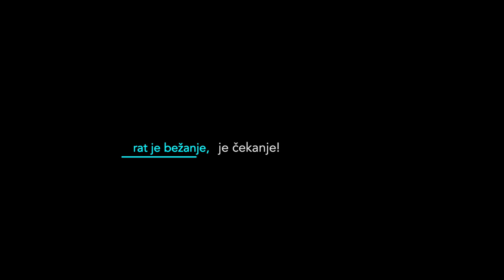FILMSKI RAZGOVORI H264